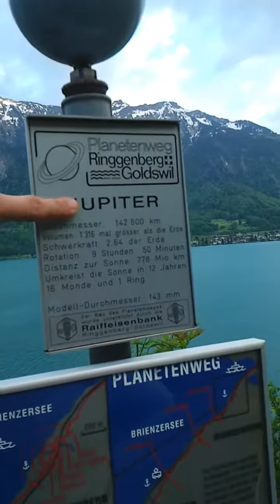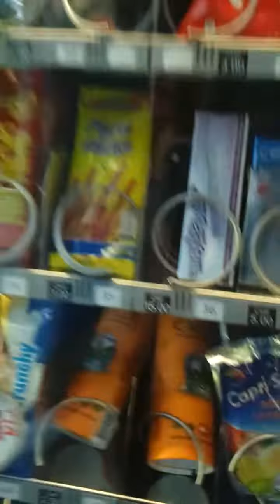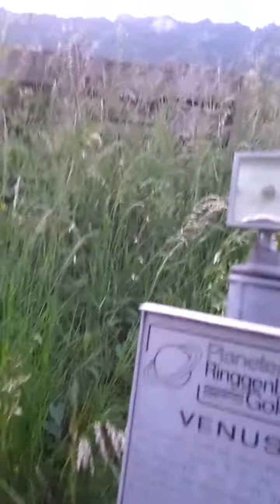Switzerland & Italy Trip - Jog